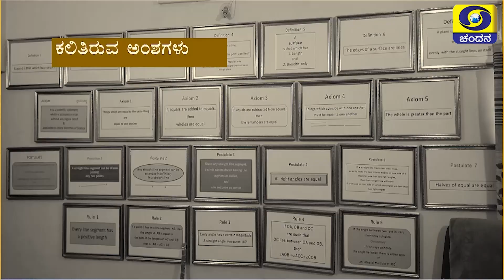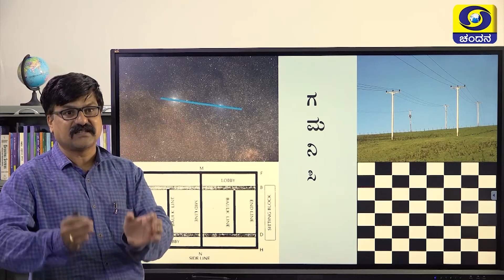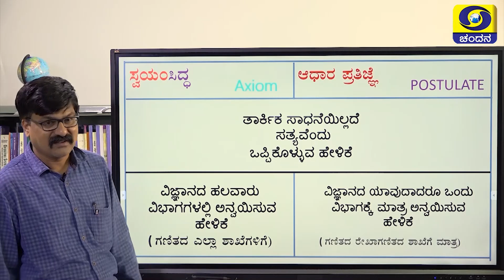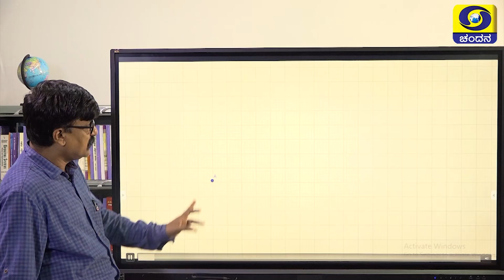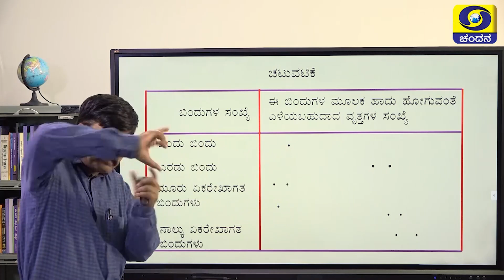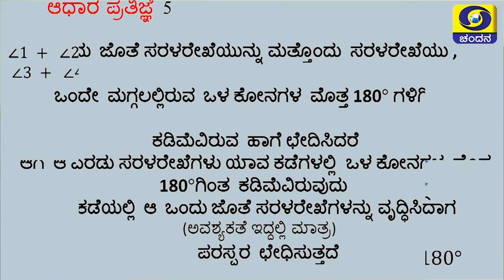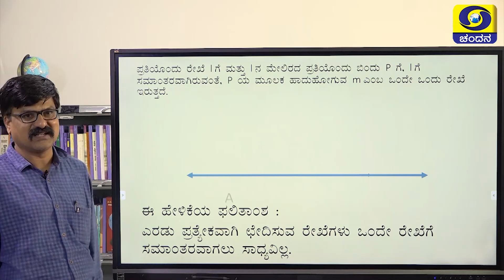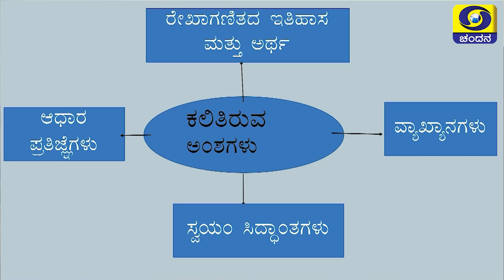9th Class | Mathematics | Day-113 | 10AM to 10.30AM | 19-01-2021 | DD Chandana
Class 9
Time : 10AM to 10.30AM
Subject : Mathematics